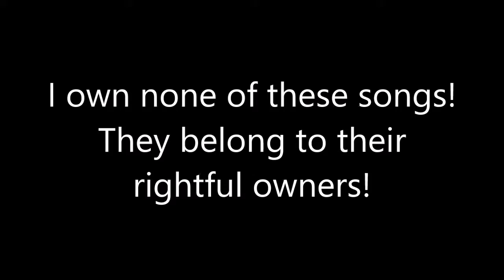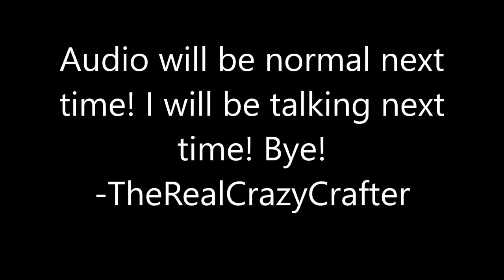Pokemon Liquid Crystal Ep 8 No voice,